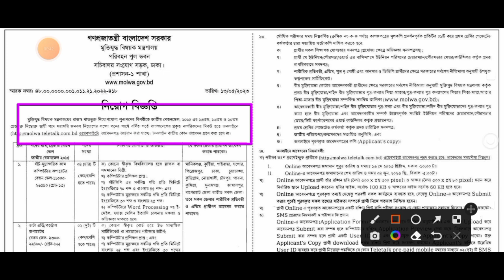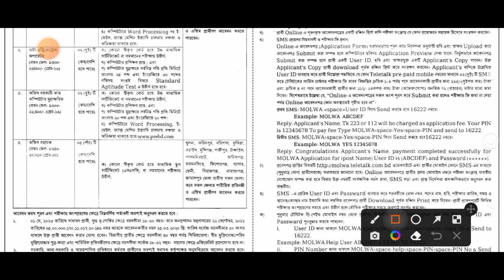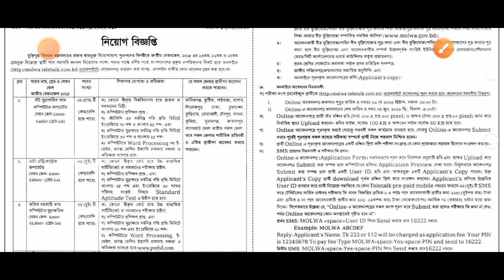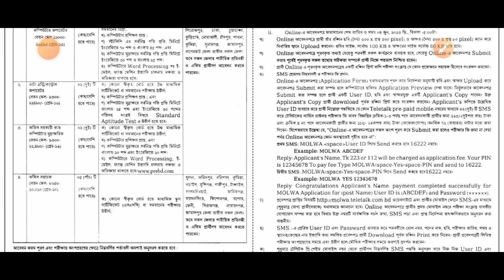🔥মুক্তিযুদ্ধ🔥বিষয়ক মন্ত্রণালয়ে নিয়োগ 2023.